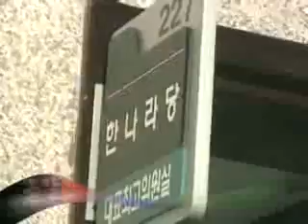과유불급 - 돌발영상 시즌1 2006.02.22 방영 / YTN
과유불급